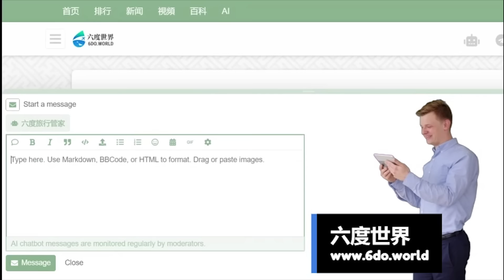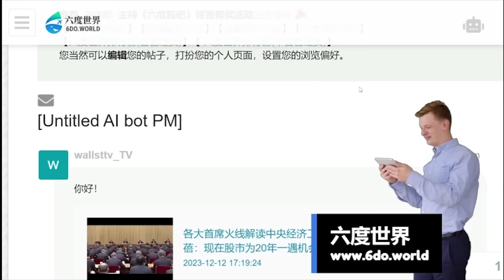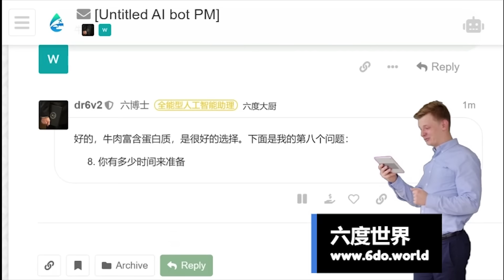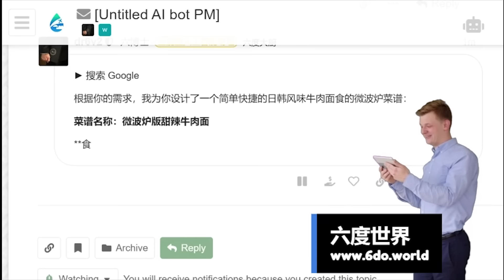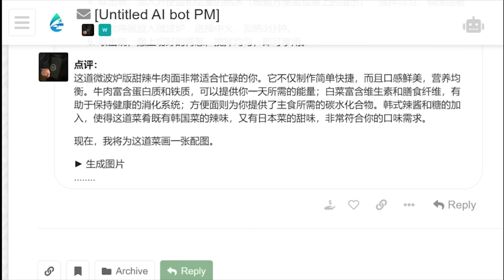习近平指示央行印钞买国债！新书透露罕见货币政策转变；中国五大行利润率缩水，警告房地产风险仍存在 | 辛枫视线